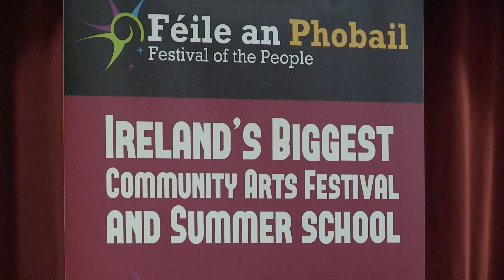Good Friday Agreement a journey not a destination - Adams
Gerry Adams delivers a major speech in West Belfast marking the 20th anniversary of the signing of the Good Friday Agreement.